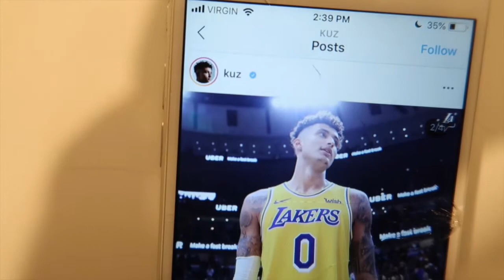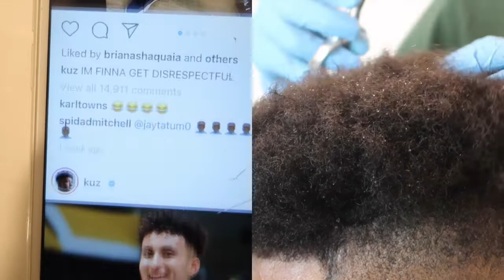Stephen A. Smith Frontal Hair Piece [Life Changing]